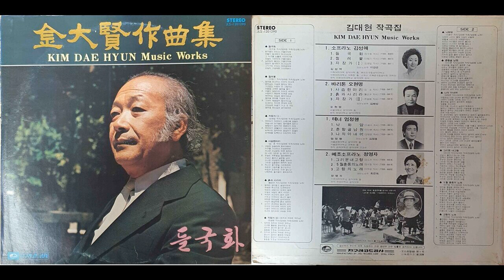김대현 가곡- 자장가(2)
조병화 시/김대현 곡/바리톤 오현명/피아노 김혜성

잠자세 잠자세 귀여운 우리님
시냇물 졸졸졸 물방아 도는 밤
금수레 꽃단배 즐거운 꿈나라
둘둘둘 두둥실 어서어서 가세

별님이 길마다 불밝힌 이밤에
옥동산 옥선녀 기다리시는 곳